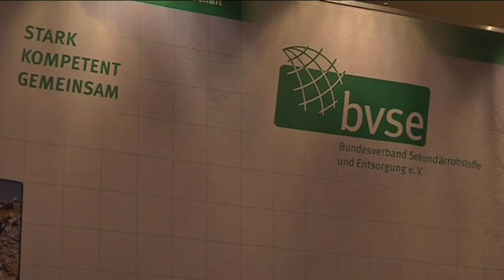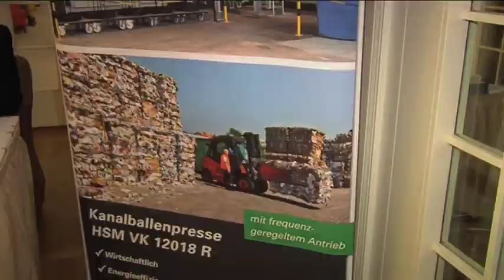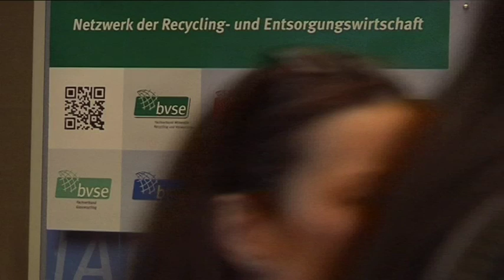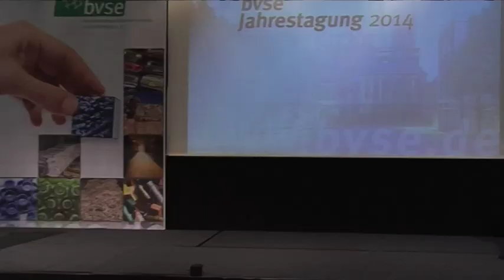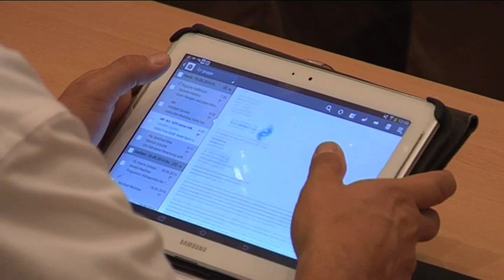EU will 70% Recyclingquote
Die EU-Kommission hat das Ziel ausgegeben, dass bis 2030 eine Recyclingquote von 70% erreicht werden soll. Das und fairer Wettbewerb in der Entsorgungswirtschaft waren die zentralen Themen der diesjährigen bvse-Jahrestagung, auf der bvse-Präsident Bernhard Reiling einstimmig in seinem Amt wiedergewählt wurde.